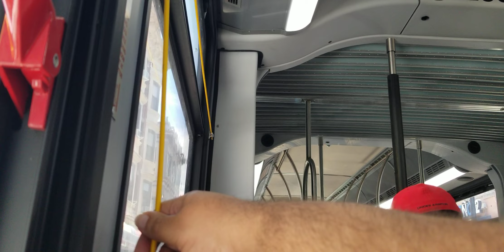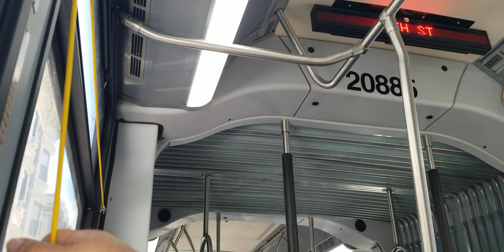NJ Transit 159 New York via Bergenline Av (NFI XD60 20885) Requested by Henry Turbo and Friends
Another NJ Transit Virtual Ride!!!   Also requested by JerseyFanner, TheTransitProdigy, BrandonTheTraveler, Marcus Saunders, Arnold Centeno and other Transit Friends.